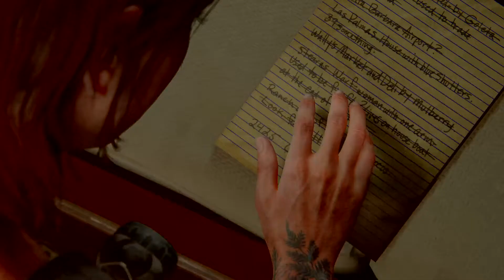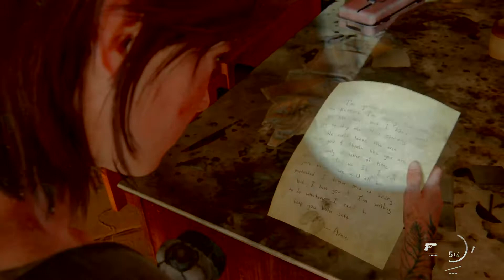The Last of Us 2 - No Commentary - Part 22 - Having a Hard Time